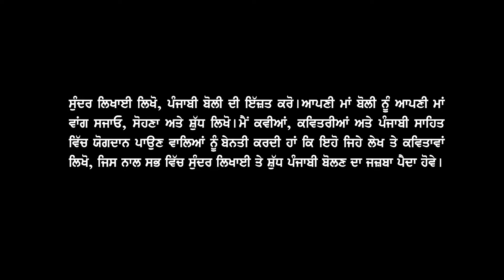ਪੰਜਾਬੀ ਬੋਲੀ ਨੂੰ ਮਾਂ ਵਾਂਗ ਸਜਾਓ | Mandeep Kaur Tangra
ਪੰਜਾਬੀ ਬੋਲੀ ਨੂੰ ਮਾਂ ਵਾਂਗ ਸਜਾਓ।